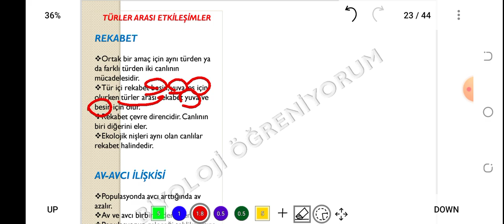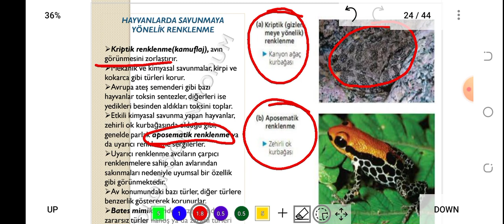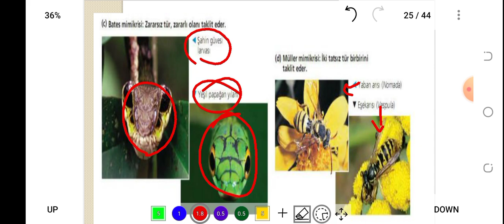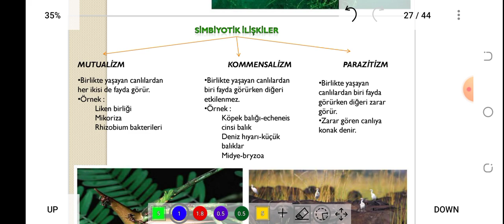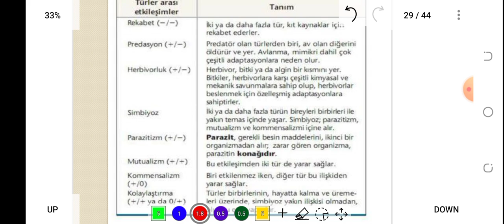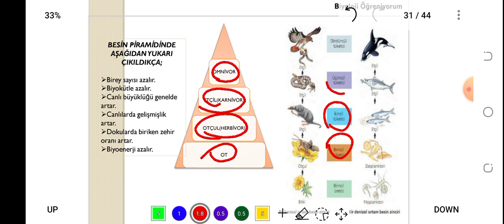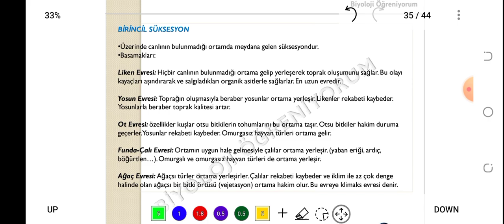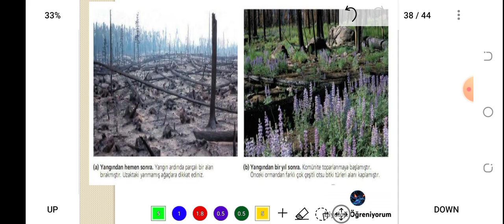76. KOMÜNİTE EKOLOJİSİ - ÖABT BİYOLOJİ